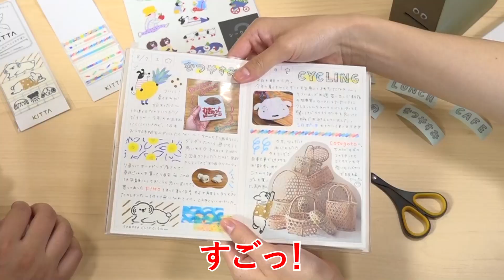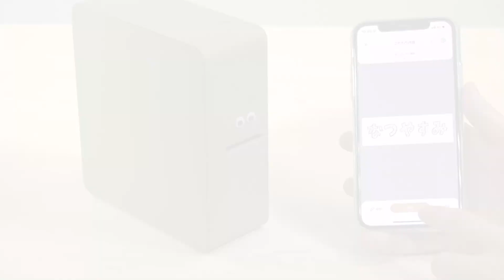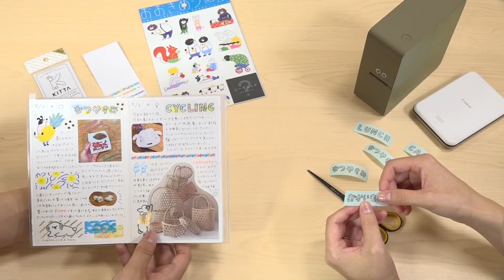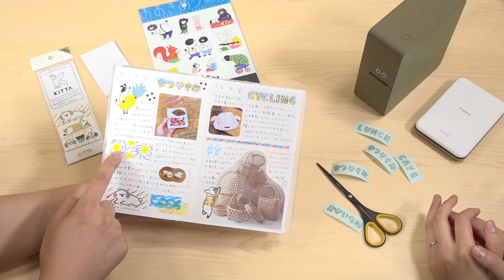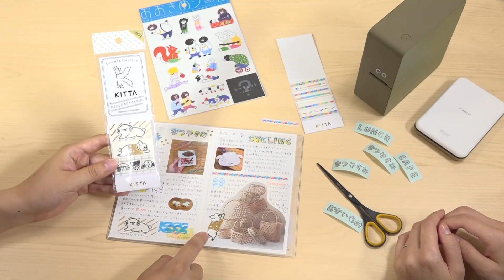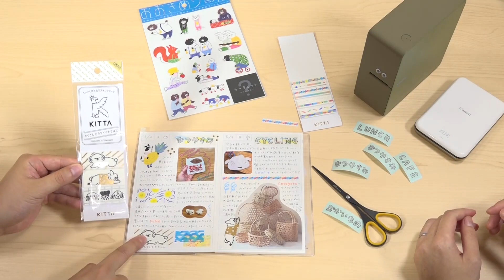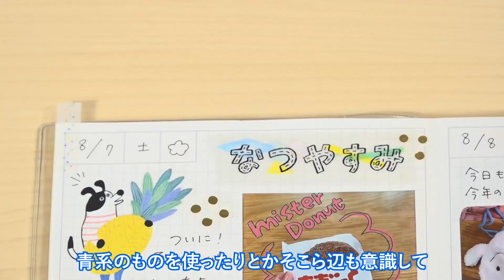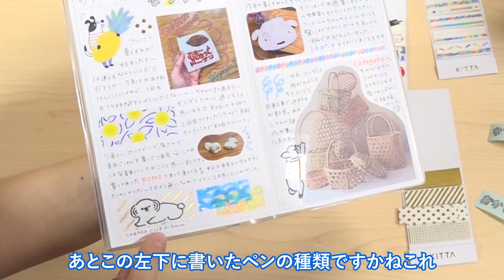【手帳の中身】人気マステを作った開発担当者の手帳の中身を大公開！大きめシールやKITTAを作った文房具開発者が語る♪手帳デコを楽しむアイデア&おしゃれな手帳の書き方を解説｜キングジム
今回の動画では、KITTAなど人気マステを作った開発担当者の手帳の中身を大公開します。文房具に詳しい開発担当者が作る手帳がどんな使い方をされているのか参考にしてくださいね。手帳デコを楽しむアイデアやおしゃれな手帳の書き方と共に、使用しているアイテムなども合わせてご紹介しています！ぜひチェックしてみてください。

※2:24辺りにのテロップに誤記がございました。×「Hell」→〇「Hello」

＼ 「テプラ」PRO “MARK” ／
▶スペシャルサイトはこちら！

＼ テプラ PRO用アプリ「Hello」 ／

＼ 小さく持てるマスキングテープ「KITTA （キッタ）」 ／

【手帳の中身】人気マステを作った開発担当者の手帳の中身を大公開！
0:00 【手帳の中身】人気マステを作った開発担当者の手帳の中身を大公開！
0:42 手帳の中身&使っているアイテム紹介
1:24 手帳デコのポイント紹介
2:00 「テプラ」PRO “MARK”を使った手帳デコ術
3:53 写真を使った手帳デコ術
5:34 マスキングテープ「KITTA Slim」を使った手帳デコ術
6:17 マスキングテープ「KITTA」（動物柄）を使った手帳デコ術
8:29 マスキングテープ「KITTA」（金箔）を使った手帳デコ術
9:16手帳デコの色使いのコツ
11:08 手帳デコのペン使いのコツ
12:02 エンディング

【手帳デコ初心者必見！】手帳デコにぴったりなマスキングテープ♪定番「KITTA」4選！

【手帳デコのコツ&愛用マステも紹介！】HITOTOKI NOTE開発担当が簡単かわいい手帳デコのコツを紹介♪

【株式会社キングジム】
キングジムは、ファイルと「テプラ」や「ポメラ」などの電子文具を核とした、情報整理用品のメーカーです。

「独創的な商品を開発し、新たな文化の創造をもって社会に貢献する」

この経営理念のもと、これまでの文具・事務用品の領域を超えた積極的な商品開発にチャレンジし、新たな時代を切り拓く商品づくりを続けています。